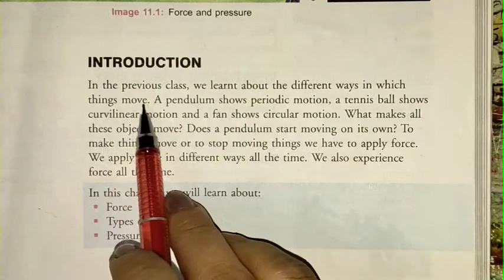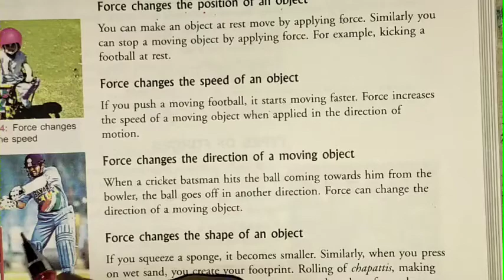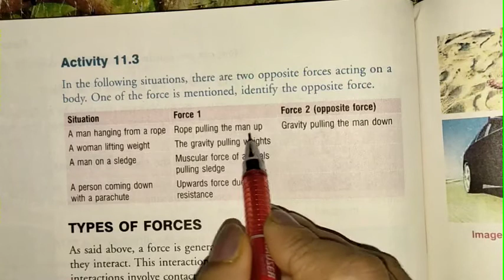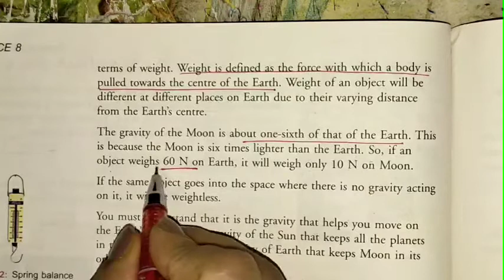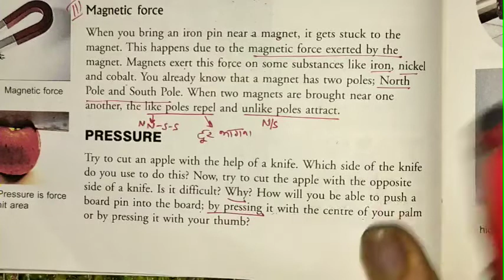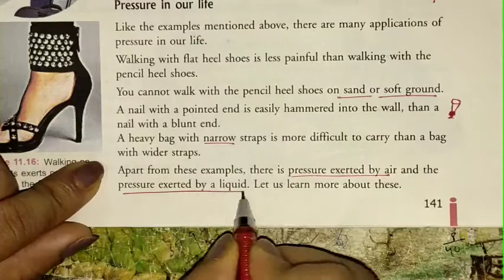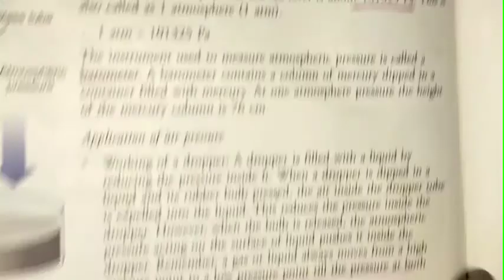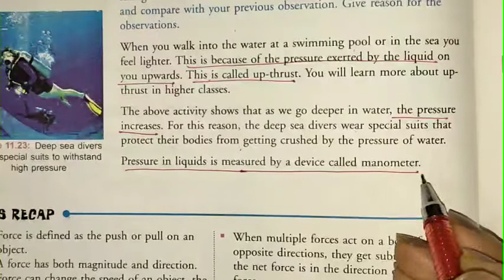CLASS 8 science ch 11 Reading